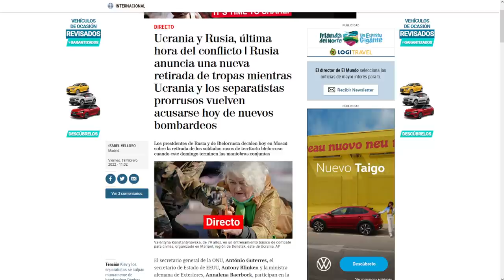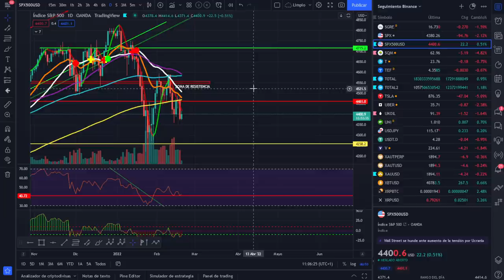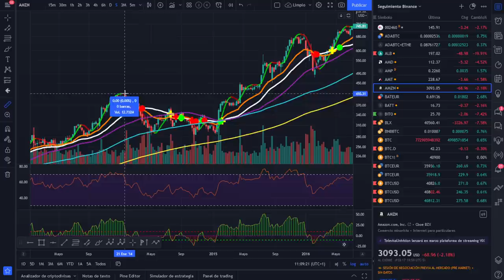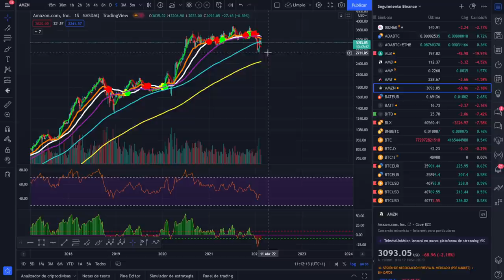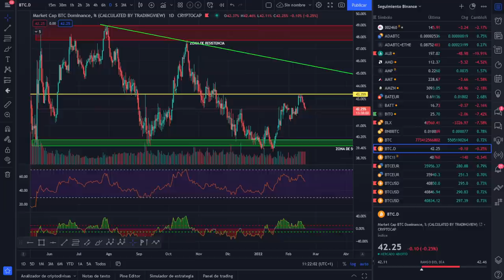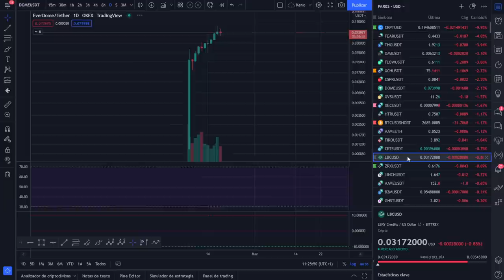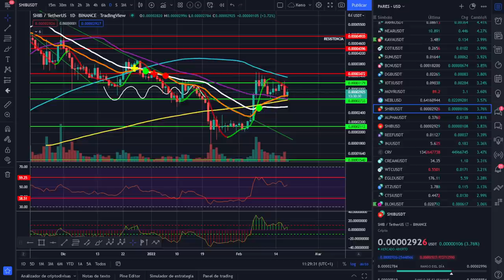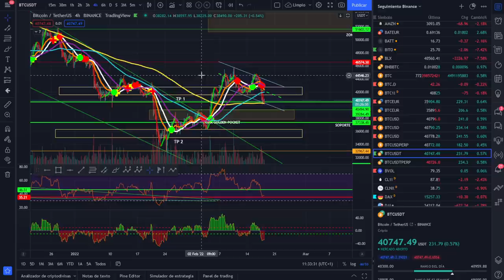🚀 BITCOIN ¡ATENTOS A ESTAS ZONAS! ¡ANÁLISIS MAÑANERO!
ZONAS DE BITCOIN A LAS QUE HAY QUE ESTAR MUY ATENTOS.

LECTURAS RECOMENDADAS:
EL MEJOR SOBRE BITCOIN Y BLOCKCHAIN FÁCIL DE ENTENDER: